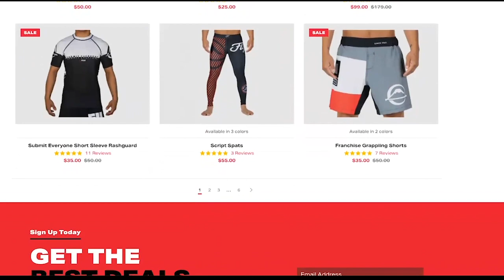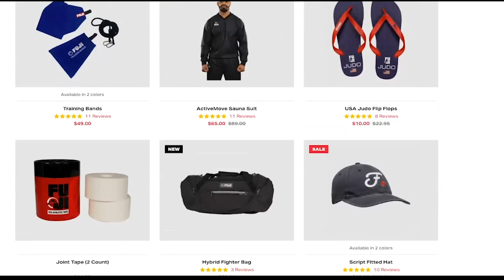MVP86: Security Industry Defensive Tactics with Nick Wyborn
Nick Wyborn is a defensive tactics instructor and security professional with a combined 16 years security and law enforcement experience across multiple Government agencies.

As an Operational Safety Instructor in the NSW Police Force, Nick was one of the youngest members of the WTTU (Weapons & Tactics Training Unit), a specialist unit within the NSW Police Academy in Goulburn. He is a Police & Civilian Response to Active Shooter Instructor, and an instructor of multiple defensive tactics and combative systems.